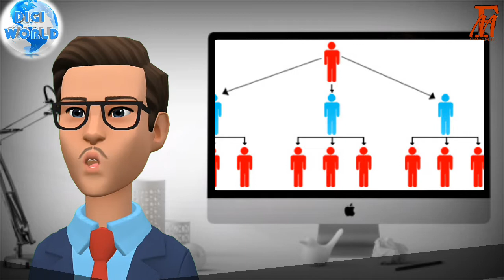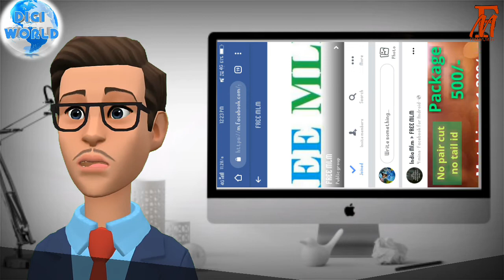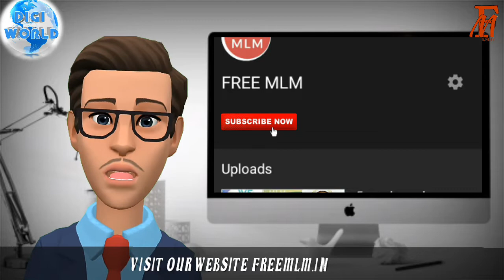What is free mlm|how it work | freemlm.in | digi world tech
Topic :- In this video i explain about every point of free mlm and its packages...

2nd silver
3rd  gold
4th platinum

1st package  free - written template and banner

2nd package paid (1000₹) written template,l,banner,blog

3rd package (2500₹)  written template,l,banner,blog,video

 4th package (5000₹)  written template,l,5 banner,blog,video,audio

FB messanger link

Keep supporting...

By tc